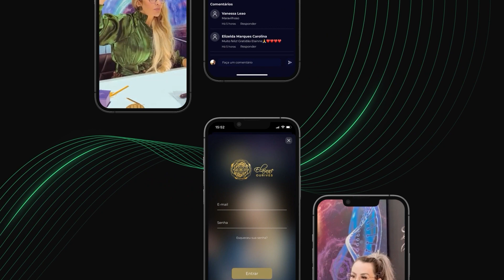Técnica Guiada: Identifique o que impede o dinheiro de chegar até você - TecnicaMENTE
Técnica Guiada: Identifique o que impede o dinheiro de chegar até você

O DINHEIRO NÃO CHEGA ATÉ VOCÊ? Conseguiu pagar suas contas esse mês? Sobrou dinheiro para "viver" ou você apenas quitou os boletos?

Sabe quantas pessoas aproveitariam REALMENTE um prêmio de milhares de reais? De 10, apenas 2. Como eu afirmo isso?

Metade usaria o dinheiro para quitar dívidas do passado. Um outro montante não seria capaz de impedir comportamentos automáticos de escassez, o que resulta, lamentavelmente, em uma realidade onde o Dinheiro não chega até você!

Com essa técnica guiada você será capaz de identificar as crenças e sabotadores que estão barrando o acesso da frequência da prosperidade na sua vida. Utilize o "macete" que chamo de Código Verbal para mudar a polaridade da sua vibração. Vamos lá?!